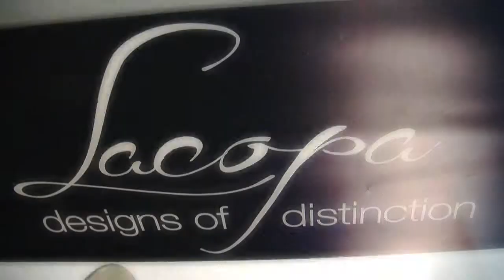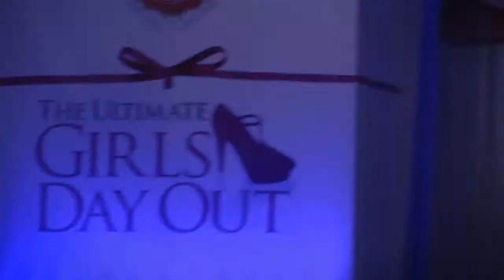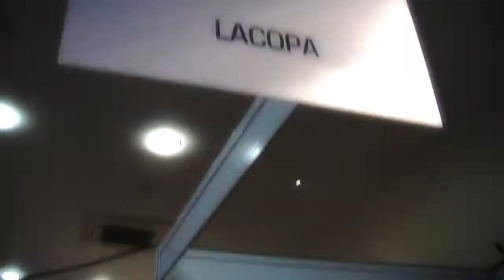Lorraine Keane Loves Lacopa!